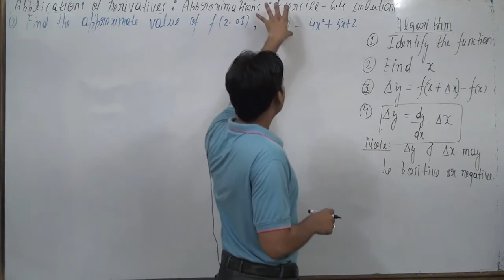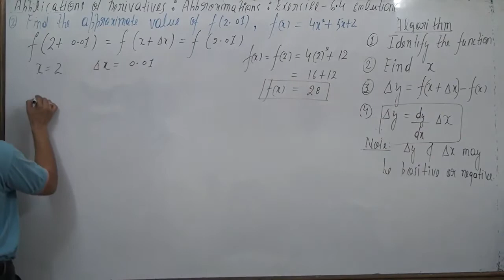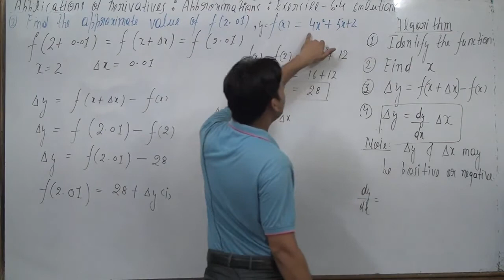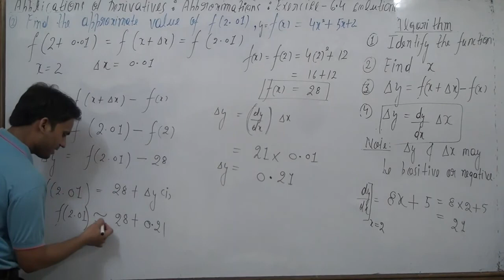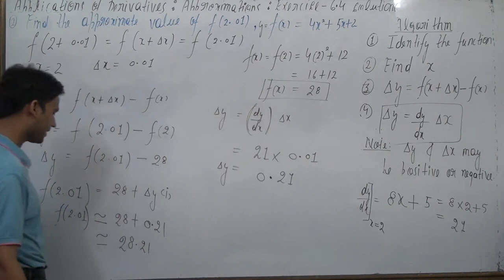Find the approximate value of f(2.01), where f (x) = 4x^2 + 5x + 2.